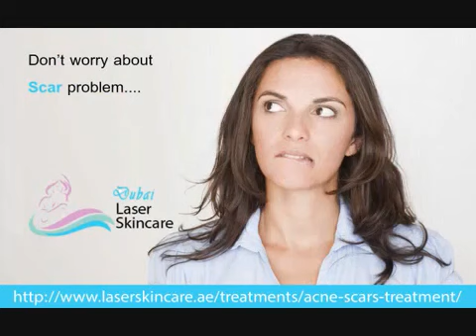Acne Scar Removal Treatment in Dubai, Abu Dhabi & Sharjah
Check the Best Acne Scar Removal Treatment in Dubai, Abu Dhabi & Sharjah also see our discount offers want to know more